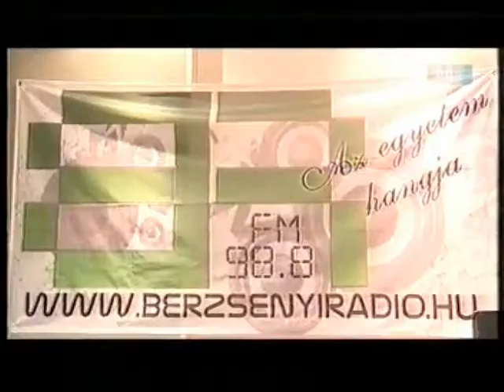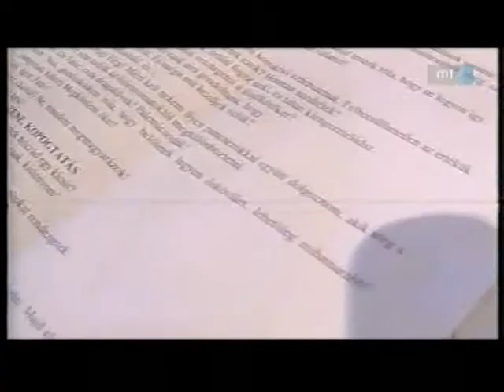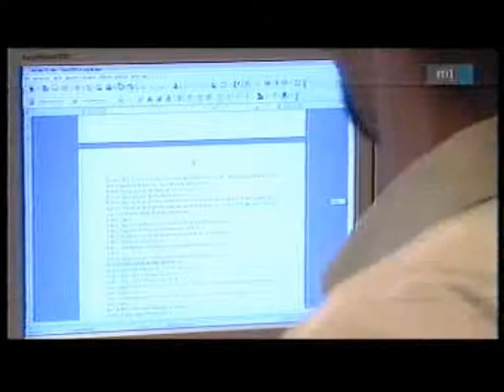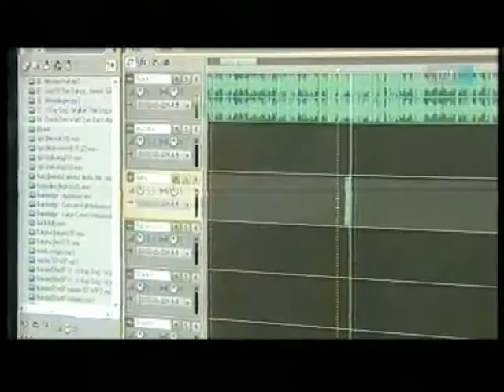Nándor család a TV-ben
Al rights is owned by MTV Sopron.